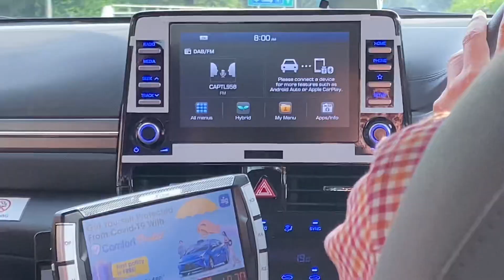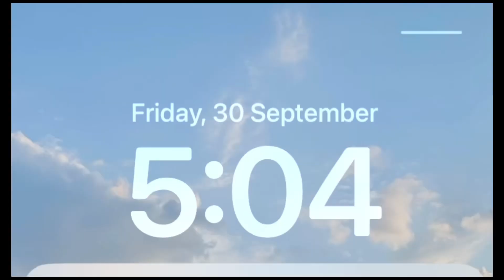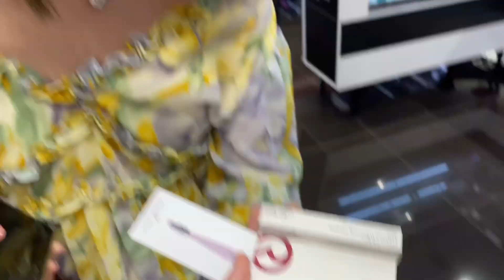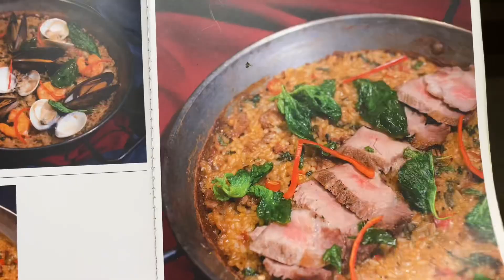FIRST EVER VLOG TO THAILAND |forgetting about the time difference…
hi everyone!
my name is grace and you are watching my first ever vlog on this channel!
i have always loved vlogging content and decided to create my own 🤍